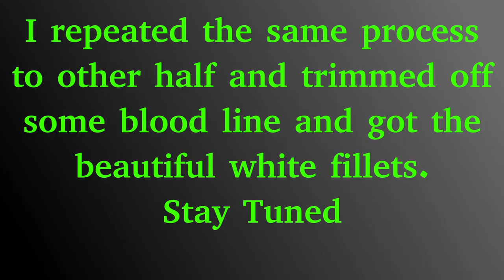Filleting/cleaning. Part:2 Texas City Dike fishing catch clean and cook.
Bull Red catch clean and cook part:2 The Cleaning.
Here is the cleaning portion. I uploaded part 2, the cooking portion before this one because I had permanently deleted this video accidently. I did research and spent several hours trying to find way to retrieve the video, but didn't work. Lucky me, one of my friend's brother was able to retrieve the video back for me. So here it is. Hope you will get something out of it if you haven't cleaned one before. Thanks a lot.